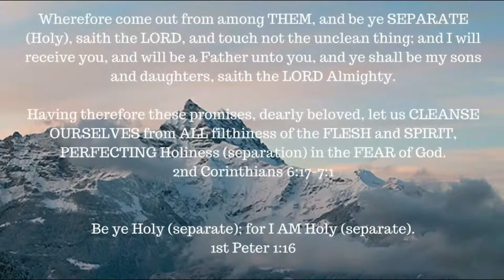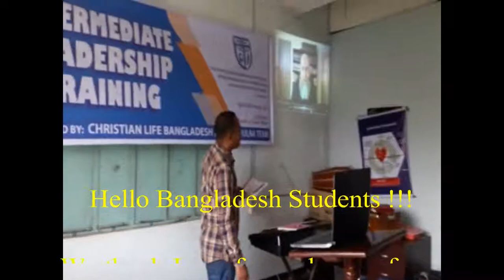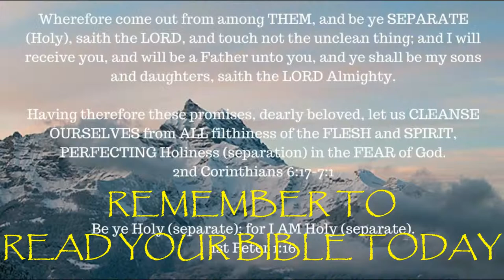ONE A DAY for the soul -- 3-3-18 -- James 1: 21-27